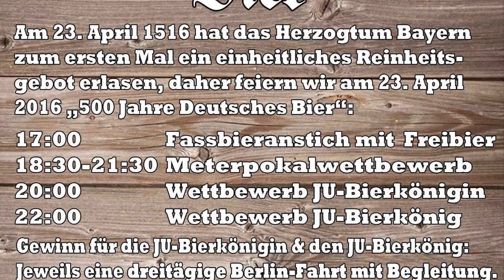500 Jahre Reinheitsgebot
Wir feiern den 500. Geburtstag des Reinheitsgebots und des deutschen Bieres!!

Am 23. April 1516 erließen die bayerischen Herzöge Wilhelm IV und Ludwig X eine neue Landesordnung. Darin heißt es unter anderem: „Wir wöllen auch sonderlichen das füran allenthalben in unsern Stetten, Märckthen unnd auf dem Lannde zu kainem Pier merer Stückh dann allain Gersten, Hopffen und Wasser genommen und gepraucht sölle werden.“

Dieses Ereignis jährt sich am 23. April zum 500. Mal und die JU Rheingau-Taunus nimmt das zum Anlass, diesen außerordentlichen runden Geburtstag des deutschen Bieres gebührend zu feiern. Die Veranstaltung steht unter der Schirmherrschaft von Klaus-Peter Willsch MdB und wird im Festzelt am Sportplatz in Hohenstein-Steckenroth (Parkstraße) stattfinden. Musikalisch begleitet wird unsere Feier von den Original Gipfelstürmern, die für die richtige Zeltfeststimmung sorgen werden.

Ab 17:00 Uhr der Fassbieranstich mit Freibier statt und es warten weitere Attraktionen in gemütlicher Bierzeltatmosphäre auf alle Gäste. Die ersten 50 Gäste bekommen einen gratis Schuss Ficken.

Von 18.30 Uhr bis 21.30 Uhr findet ein Meterpokalwettbewerb statt. Ein Team besteht aus 5 Teilnehmern. Jedes teilnehmende Team erhält einen Preis und die ersten drei werden besonders ausgezeichnet.

Um 20 Uhr küren wir die JU-Bierkönigin und um 22 Uhr den JU-Bierkönig.

Wir würden uns freuen, euch am 23. April begrüßen zu dürfen, um gemeinsam 500 Jahre Deutsches Bier zu feiern.